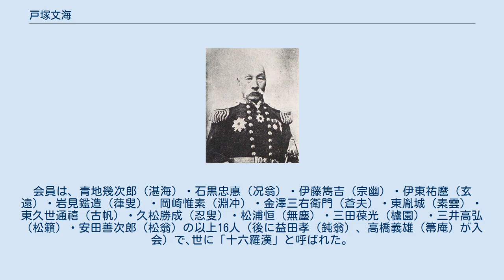戸塚文海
戸塚文海 戸塚 文海（とつか ぶんかい、天保6年9月3日（1835年10月24日） - 明治34年（1901年）9月9日）は、日本海軍の軍人、医師。
茶人。
最終階級は海軍軍医総監。
海軍軍医制度創設に貢献した。
 備中国浅口郡玉島村（現在の倉敷市）出身。
中桐幸右衛門の息子として生まれ、幕府奥医師・戸塚静海の養子となる。
適塾、シーボルトに学び、将軍侍医となる。
 明治維新後、静岡病院頭となる。
明治5年（1872年）、海軍省5等出仕となり、軍医寮学舎長、海軍省医務局長兼本病院長、本病院長などを歴任し、明治9年（1876年）12月、海軍軍医総監（少将相当）に進級した。
 明治10年（1877年）1月から同16年（1883年）10月まで医務局長に在任。
明治15年（1882年）8月から同20年（1887年）1月まで有志共立東京病院長を勤めた。
明治28年（1895年）12月、後備役となり、明治33年（1900年）12月1日に退役した。
 茶人としても知られ、市隠と号した。
1898年（明治31年）、松浦詮(心月庵）が在京の華族､知名士等と設立した輪番茶事グループ「和敬会」の会員となる。
会員は、青地幾次郎（湛海）・石黒忠悳（况翁）・伊藤雋吉（宗幽）・伊東祐麿（玄遠）・岩見鑑造（葎叟）・岡崎惟素（淵冲）・金澤三右衛門（蒼夫）・東胤城（素雲）・東久世通禧（古帆）・久松勝成（忍叟）・松浦恒（無塵）・三田葆光（櫨園）・三井高弘（松籟）・安田善次郎（松翁）の以上16人（後に益田孝（鈍翁）、高橋義雄（箒庵）が入会）で､世に「十六羅漢」と呼ばれた。